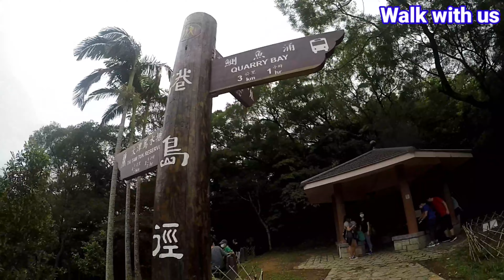Hong Kong Island 25km Solo Hike | Quarry bay to Mid-Levels | 香港岛 25 公里单人徒步 |鲗鱼涌至半山